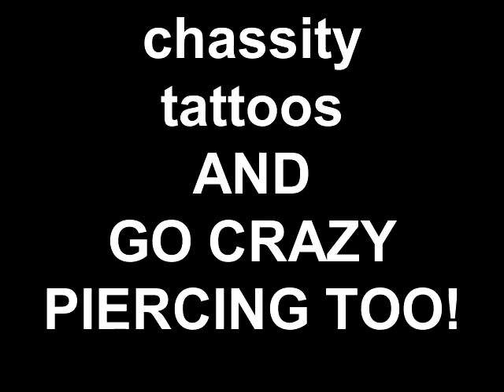chassity tattoos AND GO CRAZY PIERCING TOO!